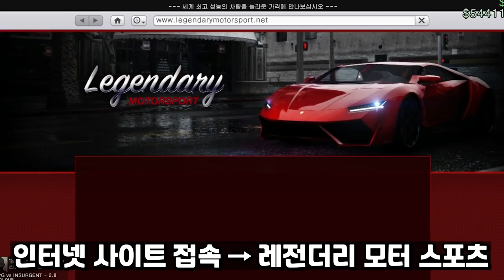6억짜리 방탄 싼타페 [GTA5 국산 방탄차의 놀라운 성능??] 베네팩터 XLS 방탄 리뷰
GTA5 베네팩터 XLS 방탄 리뷰